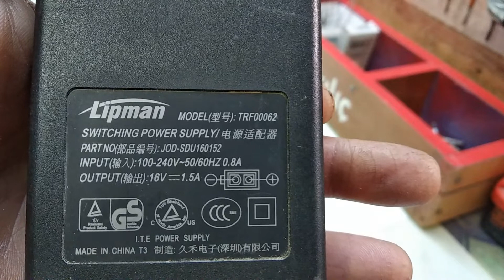Pas Sökmenin En Kolay Yolu.Elektroliz Cihazı Yapımı . Rust Removal with Electrolysis Device.DIY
Elektroliz Cihazı ile Pas Sökme.Elektroliz Cihazı Yapımı. Rust Removal with Electrolysis Device